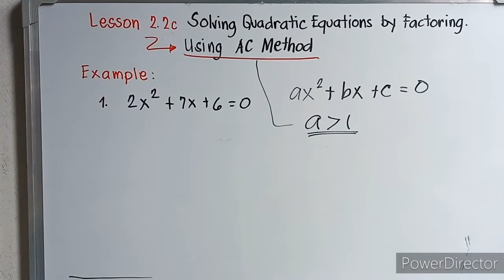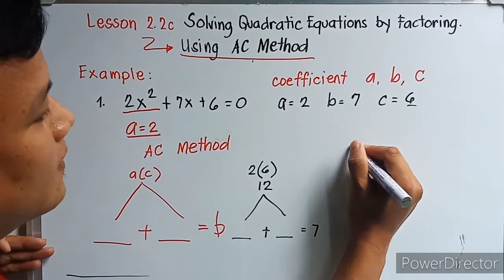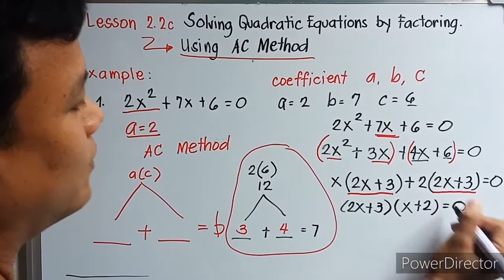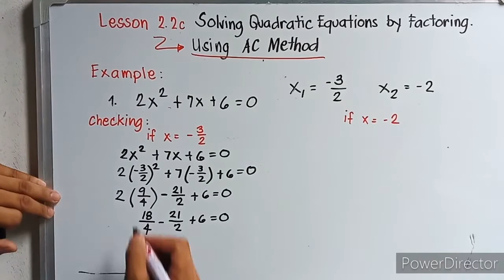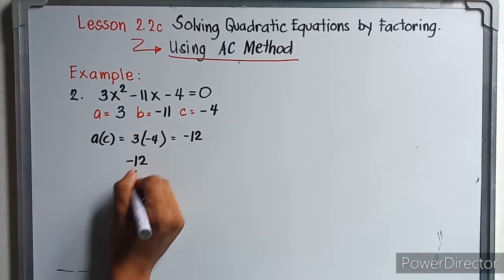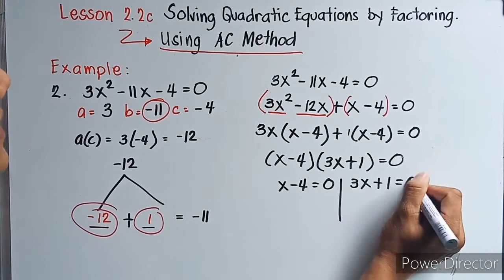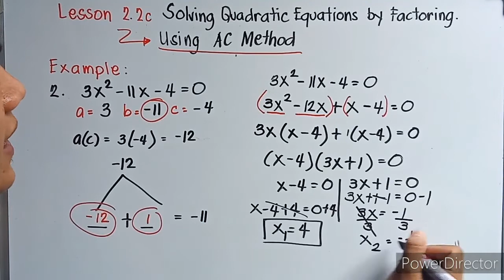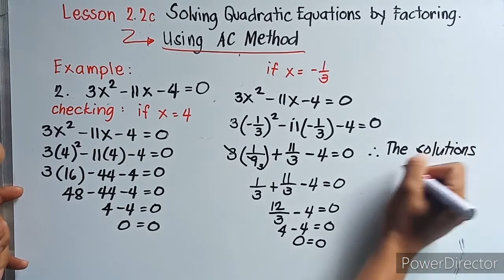Lesson 2.2c: Solving Quadratic Equations using AC Method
This video explains how to solve quadratic equations using AC method. Created by sir Ahxie Lang for grade 9 learners. God bless us  all.